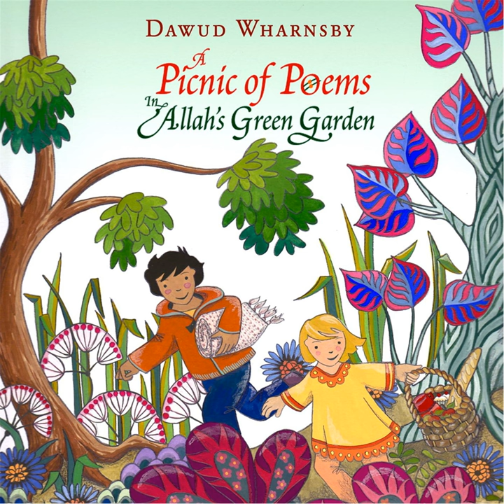Hug the World (Percussion Version)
Hug the World (Percussion Version) · Dawud Wharnsby

A Picnic of Poems (Percussion Version)